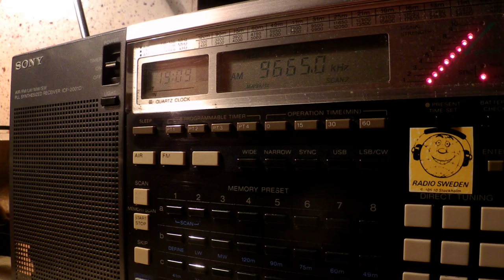14 10 2014 REE English to WeEu 1900 on 9665 Noblejas